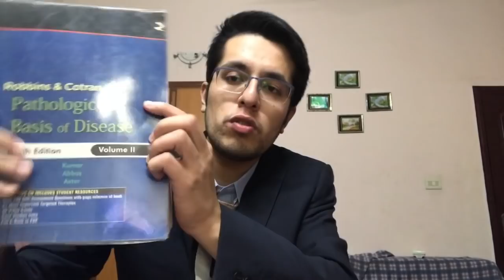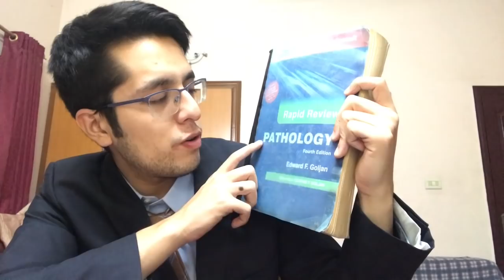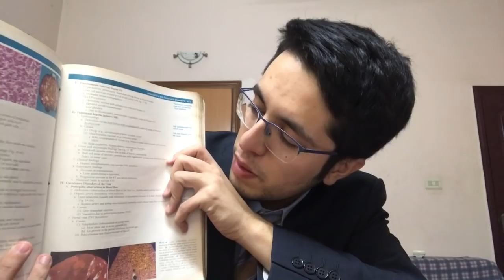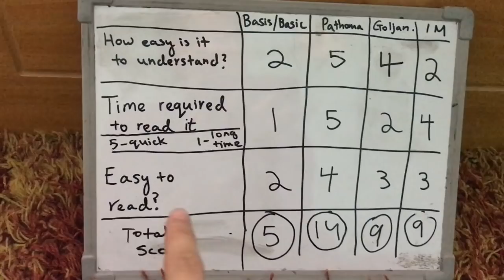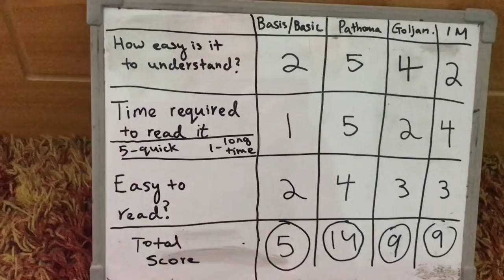how to study PATHOLOGY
the guy i was talking about in the video:-

3rd year medical students of Dow university who have nothing better to do.